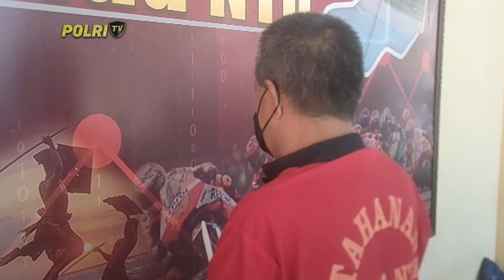PRESISI SIANG (7/7/2023) (2/5)